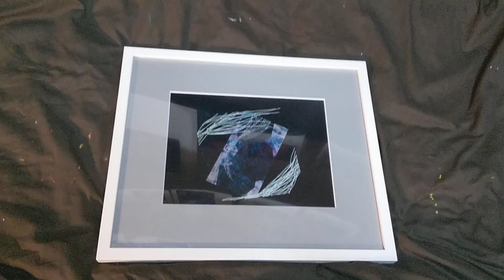ブルーシャドウ 写真作品 a4🌠